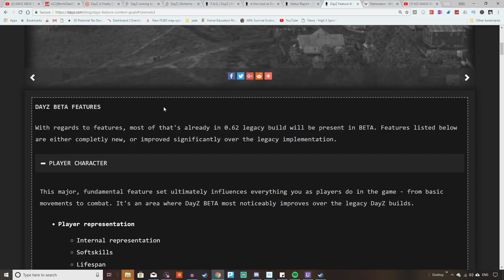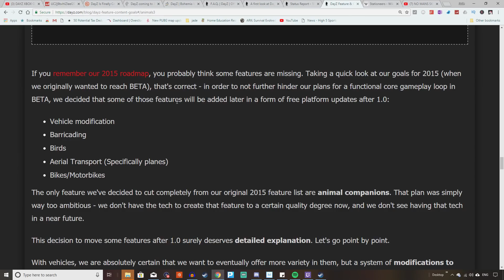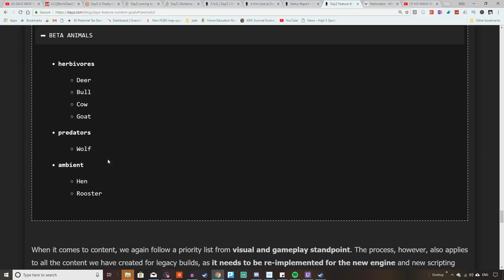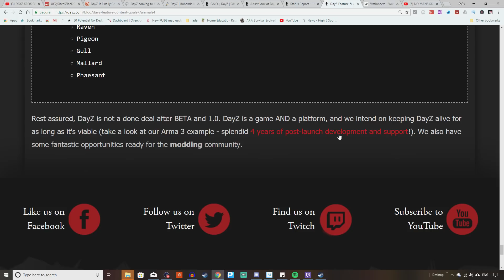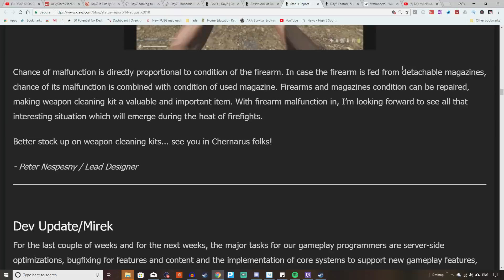DAYZ DID DIE! BUT IT LIVES AGAIN! ALL YOU NEED TO KNOW ABOUT DAYZ ON CONSOLE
ALL THE INFO ON DAYZ COMING TO XBOX ONE AND EVENTUALLY PS4 PLUS BRIEF HISTORY WHY ITS TAKEN SO LONG AN WHAT TO EXPECT WHEN YOU PLAY DAYZ ON CONSOLE THE DIFFERENCES BETWEEN PC AND WHAT CONTENT IS COMING TO DAYZ